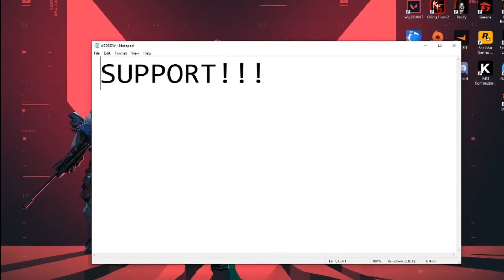TEA-MPLA VERY SHORT FILM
Artwork by Deyv Fontanilla